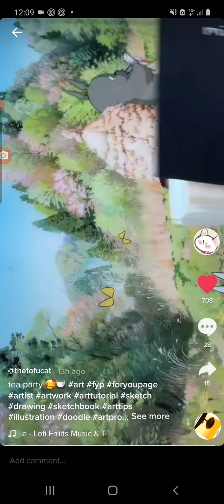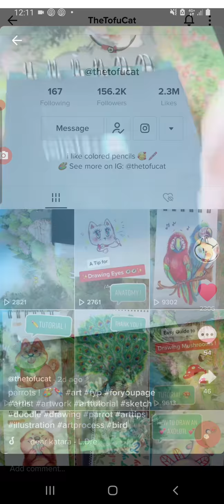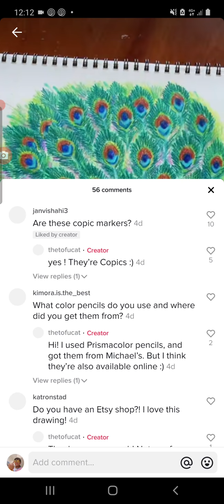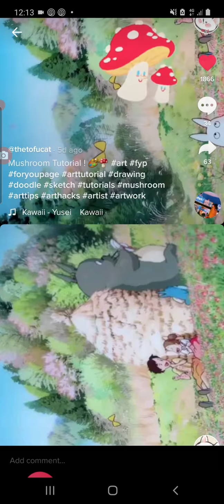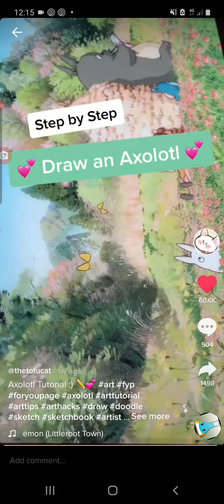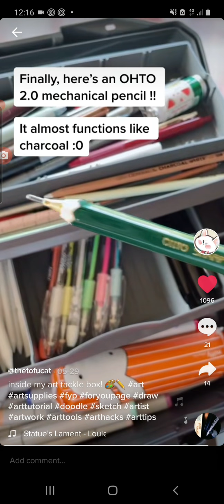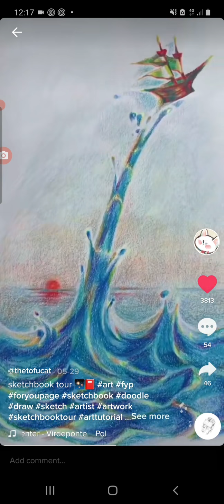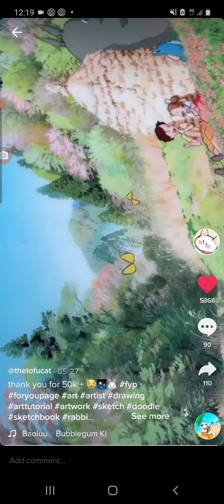tiktok art conplication🥰!!! OBSESSED!!!🤤💝